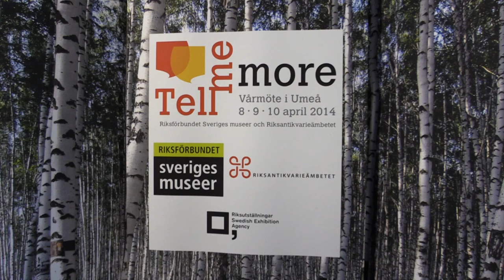Vårmöte 2014 - Christer Björkman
Christer Björkman från Melodifestivalen på Vårmöte 2014. Den 8-10 april arrangeras Vårmöte 2014 -- Tell Me More i Umeå. Mer än 530 deltagare kommer till Umeå för att under tre dagar delta i seminarier, föredrag och spännande samtal.